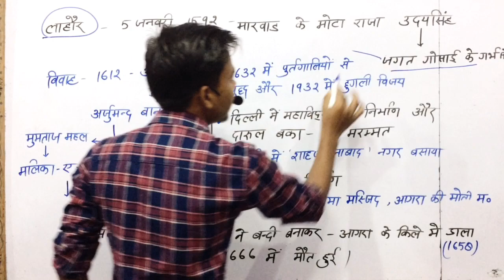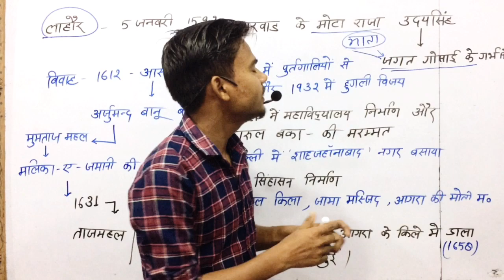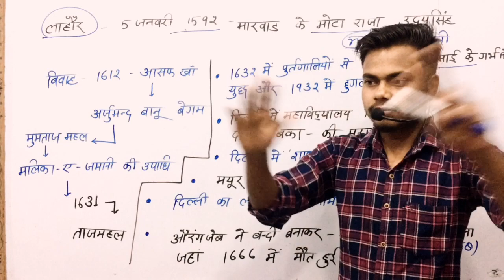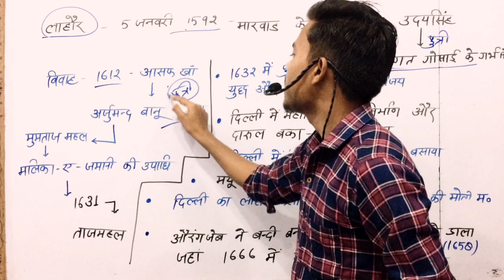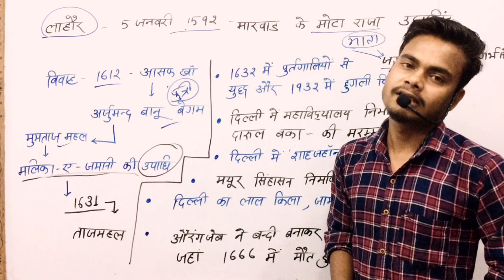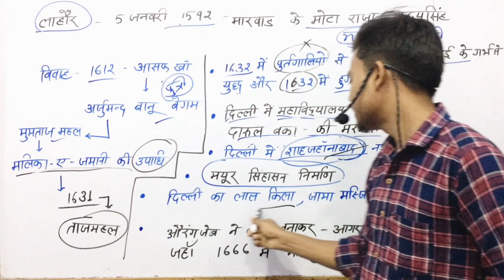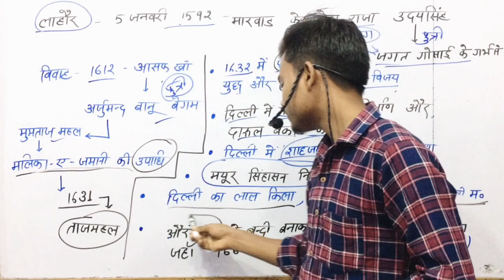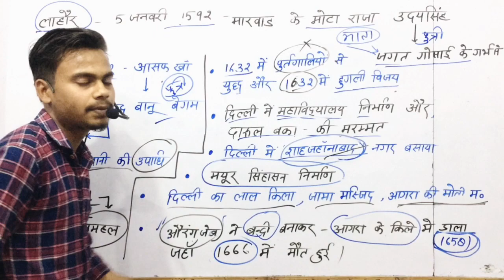Why Aurangzeb killed to Shahjahan.? | Story of Shahjahan and Mumtaj mahal